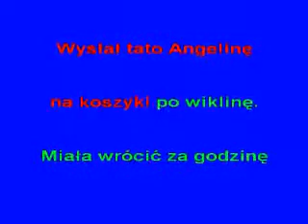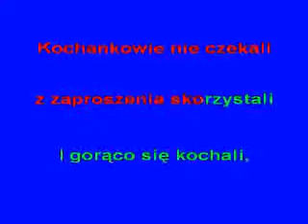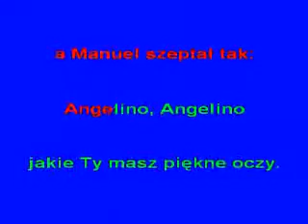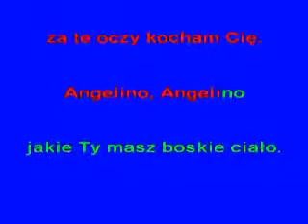ANGELINO ANGELINO -KFN- glezmann1